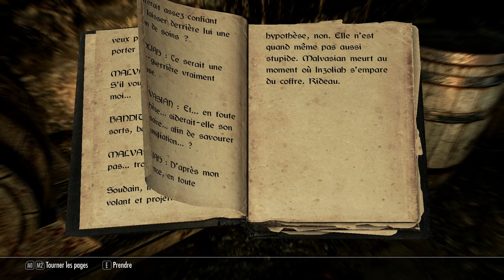Dawnguard #8 - Bonjour monsieur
On entre dans le château de Dracula, ou Hakon, je sais plus, et c'est là que ça commence à devenir intéressant.